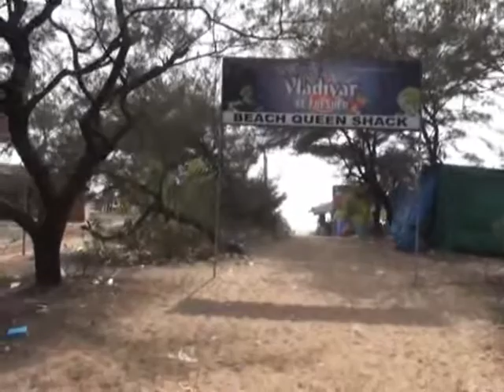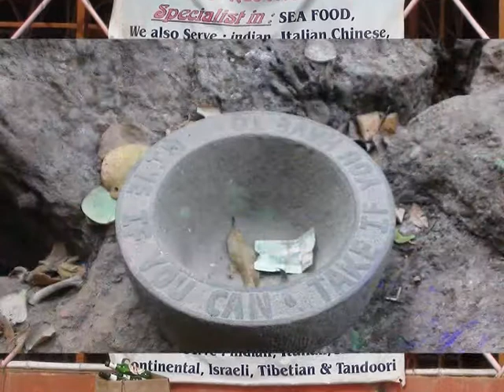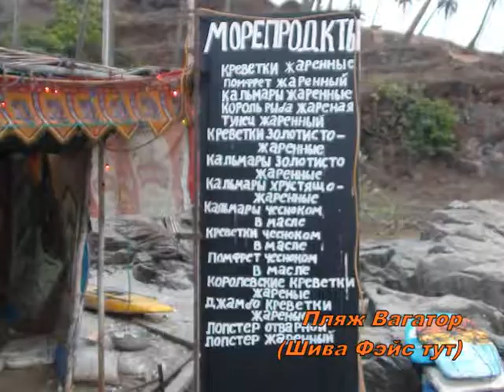Индия 2012 ГОА Контраст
Личный опыт